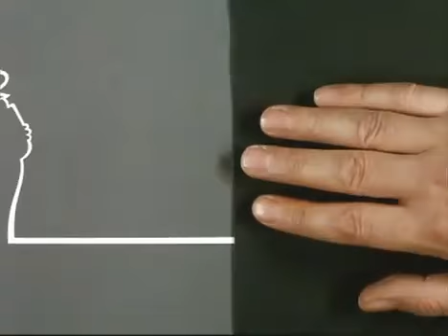La Linea - 205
La Linea ("The Line") is an Italian animated series created by the Italian cartoonist Osvaldo Cavandoli. The series consists of 90 episodes which are about 2--3 minutes long each which were produced originally broadcast in the Italian channel RAI between 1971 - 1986. Over the years the series aired in more than 40 countries around the world.